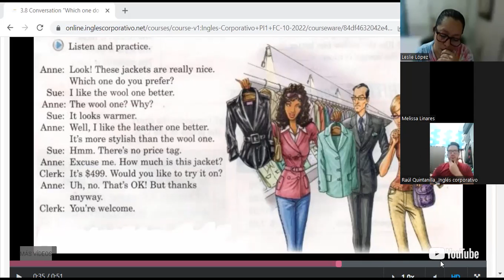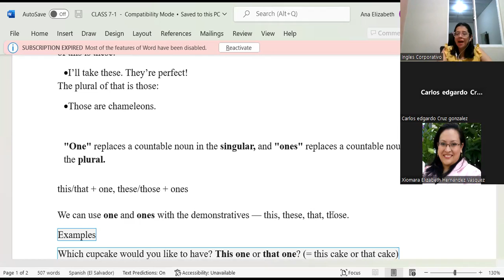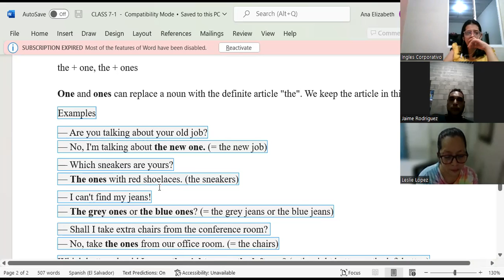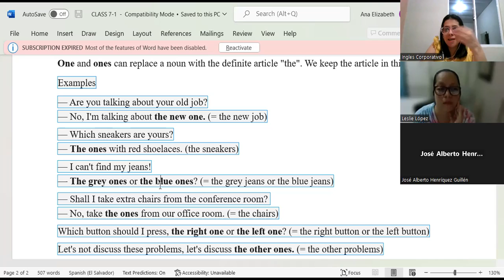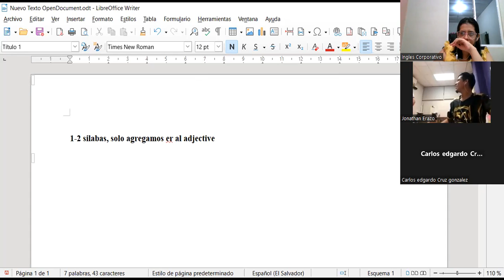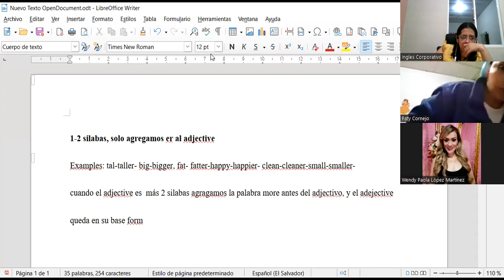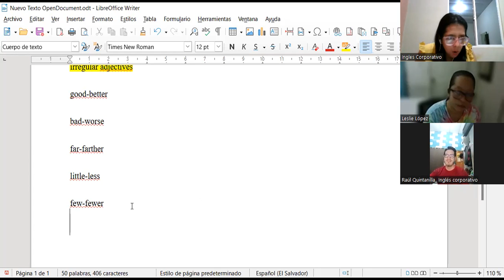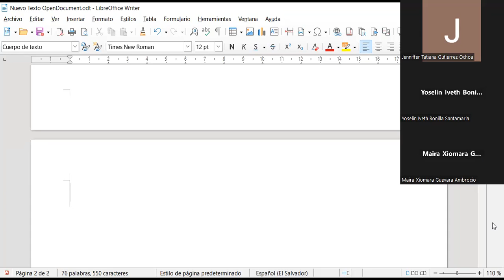Inglés Corporativo-24-10-2022-CLASS 8-CONVER-ONE-ONES-COMPARISON WITH ADJEC-PI1-01-8-9-PM-10-22